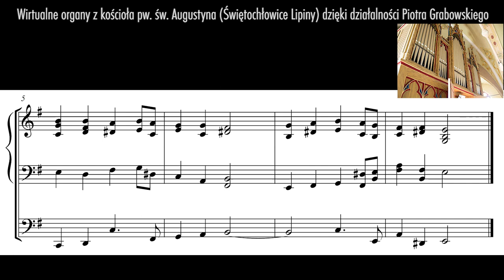„Jezu, Jezu do mnie przyjdź"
Oto moja własne propozycja harmonizacji melodii wieczornej modlitwy „Jezu, Jezu do mnie przyjdź" — wraz z próbką brzmienia przygotowaną na wirtualnych organach.